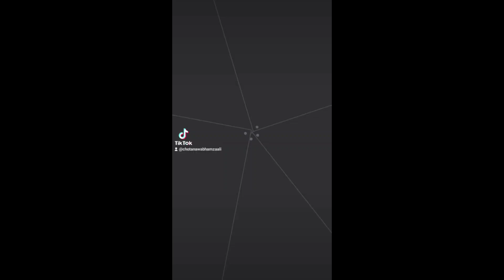How To send Money 🤑💰 From Lulu exchange 💱 To Pakistan.India.Bangladesh.Nepal./Hamza Bahrain 🇧🇭 Life